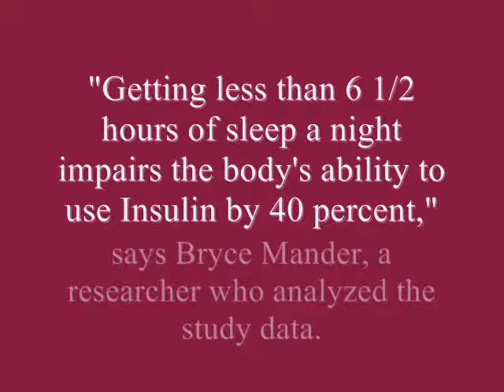lustydarius Likes GOODNIGHT, GOOD HEALTH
lustydarius likes Goodnight, Good Health. (Note: No BACKGROUND MUSIC for any kind of music can be used in this presentation).